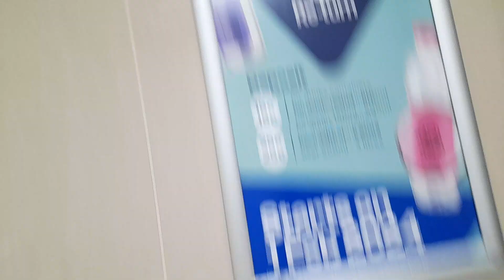Now Replaced - AIKE AK2803A (ATC Puma) at Applegreen M1 South - Lusk - 🚼 1/2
29/09/24 Update: Unfortunately the toilets got refurbished and this dryer is now gone and now replaced with Mediclinics Machflow

First time seeing an ATC Puma in Applegreen, thanks to @OmarChantelleandEmma for telling me that the right hand side Baby Change has an Eterna SSHDA-2500 which I wasn't able to film unfortunately due to being occupied or out of order. This dryer was switched off for some reason but this dryer was only made in 2022

Build Date: August 2022

Date recorded: May 25th 2024